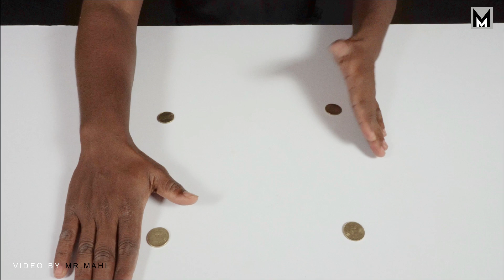5 Best Magic Tricks That Everyone Can Do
5 Best Magic Tricks  That Everyone Can Do,

(Example : T-Shirts, Mugs, Pillows, Mobile Cases and More)

***PURCHASE MAGIC TRICK PRODUCTS ***

Magnetic Pen

Magic Milk Glasses

Sponge Balls

Magical Cards Box

Magic Bulb

***PURCHASE MY SHOOTING EQUIPMENTS***

Lighting Set

Basic Tripod

In this video i show you5 Best Magic Tricks  That Everyone Can Do, i edited this video in "Wondershare Filmora" with rendered resolution is 4K 3840x2160 is playable 4K at over 30 fps, For me this is just perfect.
If you want to see more Interesting Videos Like diy crafts, life hacks, magic tricks, Craft Ideas & EXPERIMENTS

Camera           :   Sony A6300 4K Camera

Tripod              :   Manfrotto 055XPROB Pro

Lighting           :   HARISON Quadlux Mark II Single Kit/ Studio Light